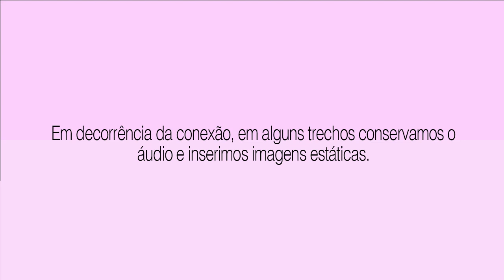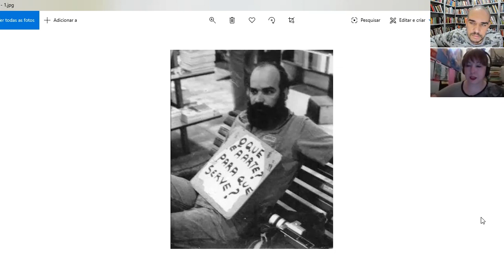1 curadorx, 1 hora: Cristiana Tejo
Cristiana Tejo nasceu no Recife, Pernambuco, Brasil, em 1976. Vive e trabalha em Lisboa, Portugal. Exerce a curadoria há quase 20 anos. Doutora em Sociologia (UFPE) com uma tese sobre os percursos de Aracy Amaral, Frederico Morais e Walter Zanini. É investigadora do Instituto de História da Arte da Universidade Nova de Lisboa e co-fundadora com a artista Marilá Dardot do NowHere - trocas e experimentos artísticos.

[Cristiana Tejo was born in Recife, Pernambuco, Brazil, in 1976. Lives and works in Lisbon, Portugal. She acts as a curator for almost 20 years. PhD in Sociology (Federal University of Pernambuco) with a thesis about the careers of Aracy Amaral, Frederico Morais and Walter Zanini. She's a researcher in the Institute of Art History at the Universidade Nova de Lisboa and also the co-founder with the artist Marilá Dardot of NowHere - trocas e experimentos artísticos]

///imagem selecionada|selected image: Paulo Bruscky, "O que é a arte? Para que serve?" ["What is art? What is it for?"], 1978///

[entrevista em 05 de julho/interview recorded on july 5th]